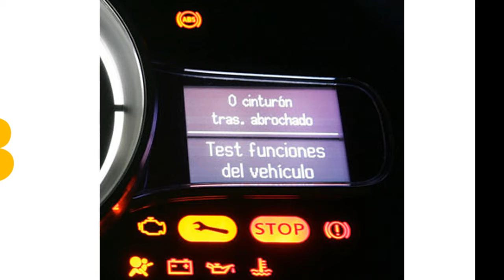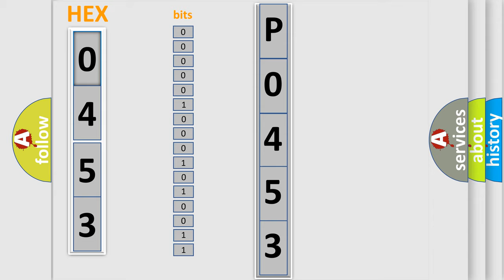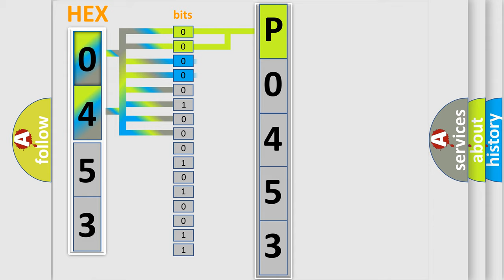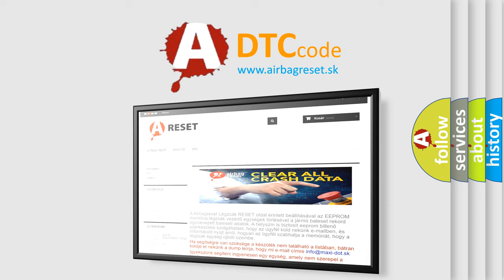DTC Hummer P0453 Short Explanation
Contents:
0:21 Basic DTC analysis according to OBD2 protocol standard.
1:48 Insight into programming
2:58 A diagnostically understandable description of the Diagnostic Trouble Code
3:05 Basic error definition

Make:
HUMMER
Code:
P0453
Definition:
No Cluster Bus Message
Cause: